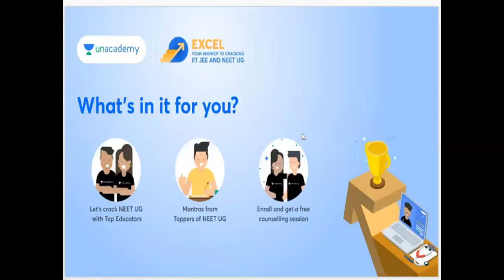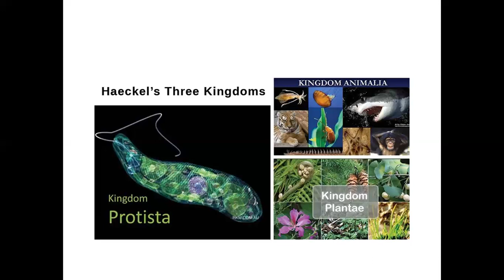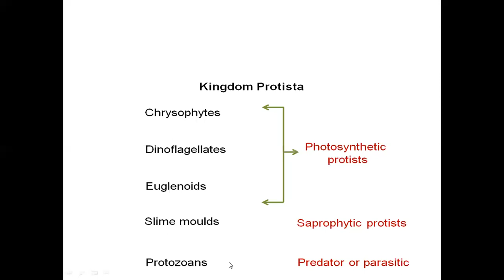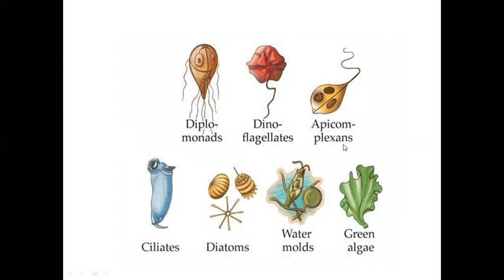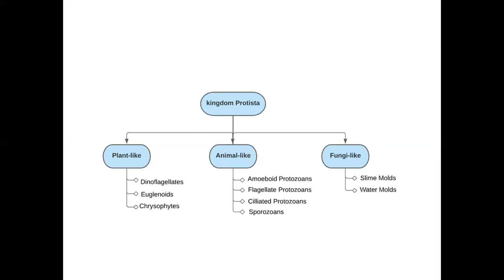KINGDOM Protista classification in one shot